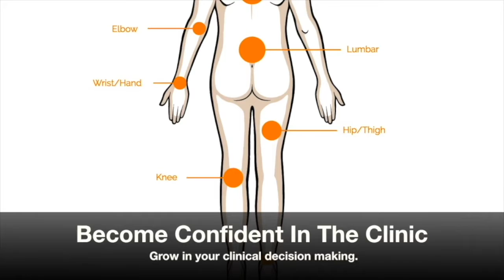Physio U Summer 2017 Preview